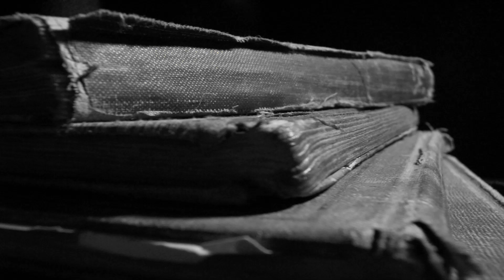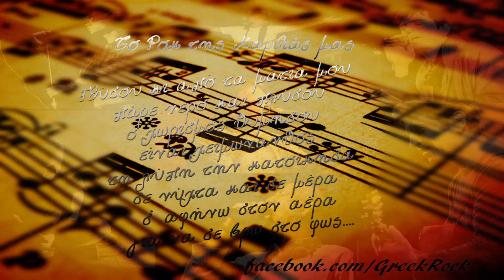Ξύλινα Σπαθιά, Αλλάζει πρόσωπα η θλίψη (HD)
Στίχοι: Παύλος Παυλίδης
Μουσική: Ξύλινα Σπαθιά
Πρώτη εκτέλεση: Ξύλινα Σπαθιά

Αλλάζει πρόσωπα η θλίψη
ένα κορίτσι με κοιτάει
χορεύει, κι ύστερα πετάει
πάνω απ' τα μπαρ και τα ηχεία

Δεν έχει τίποτα να κρύψει
καμιά φορά αντί να κλαίει
χορεύει, κι είναι σαν να λέει
σπάστε την πόρτα αν δεν ανοίξει

μαζεύει πίσω τα μαλλιά της
θυμίζεις μια μικρή κυρία
που όλο ξεχνάω τ' όνομα της

Ποιος θα τα βάλει με τη θλίψη
όσο αντιστέκεται νικάει
σ' όποιον τη ρίχνει από το θρόνο
εσένα λέει θέλω μόνο

Όταν τελειώνει η συναυλία
κάτι παιδιά έρχονται κοντά μου
στα σκονισμένα της αρχεία
λένε πως είδαν τ' όνομα μου

Κι εγώ αρχίζω να γελάω
ρωτάνε αν την αγαπάω
έστω για λίγο θα μου λείψει